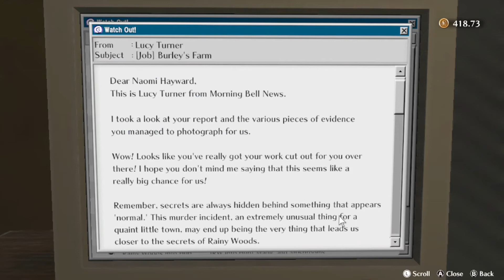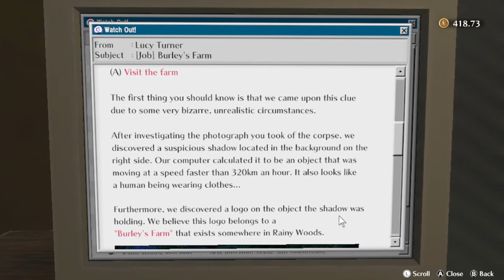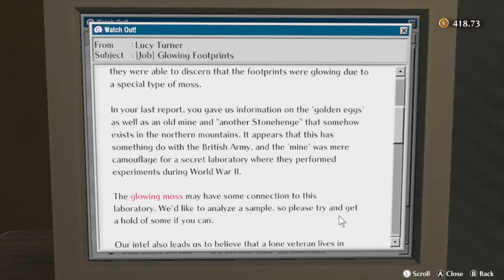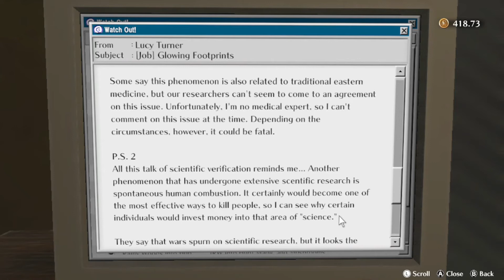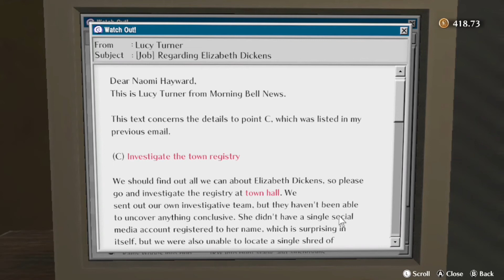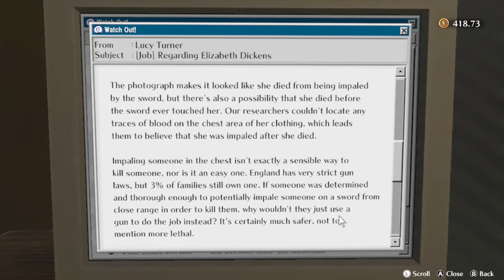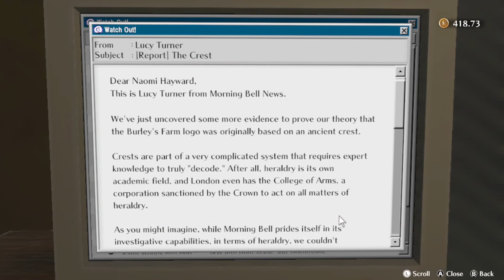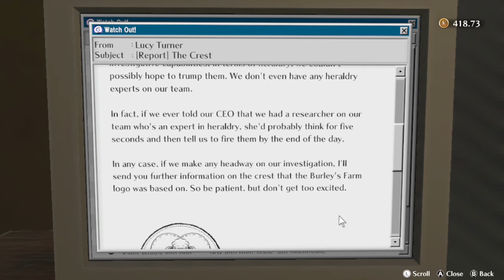The Good Life - Part 5 [Attempts 2 Play]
AMAZING
FANTASTIC
PERFECT
NICE SHOT